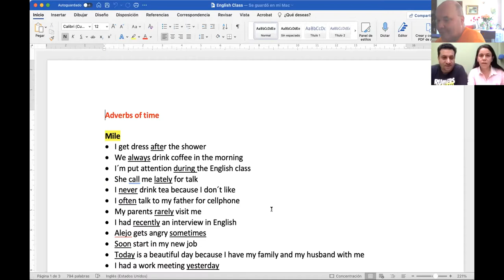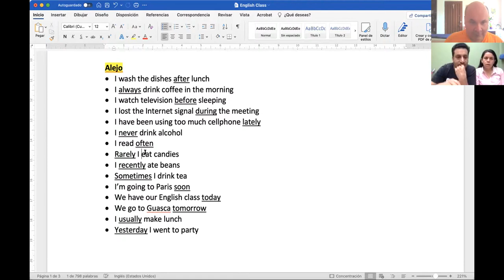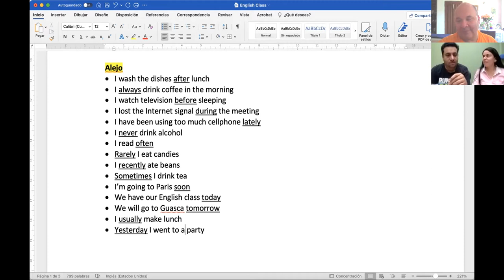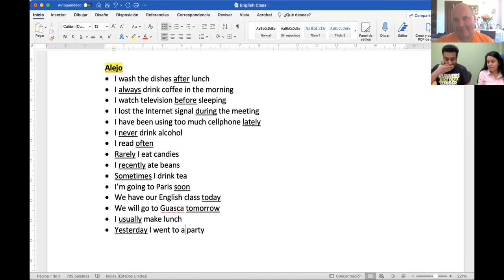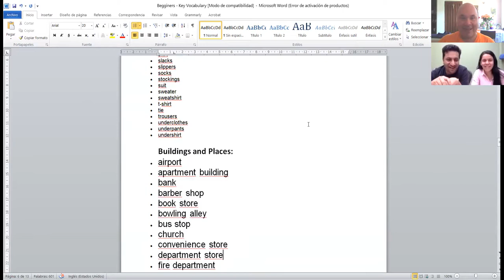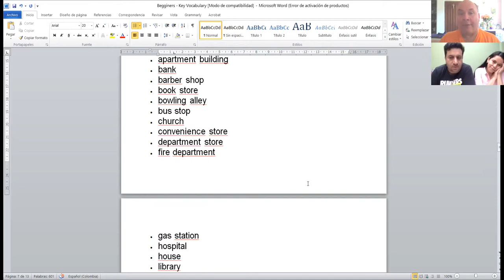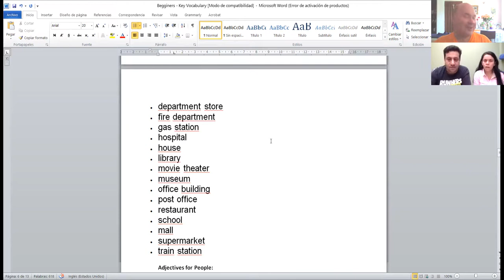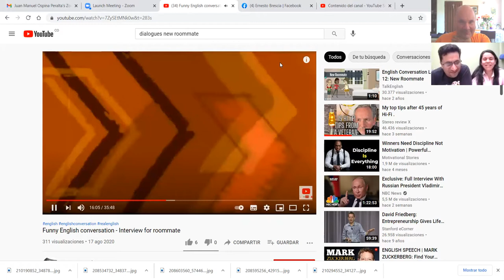BASIC ENGLISH CLASS - ANA MILENA & ALEJANDRO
JULY 03RD 2021 - BOGOTA
Buildings and Places:
• airport
• apartment building
• bank
• barbershop – WHICH IS YOUR BARBERSHOP?
• book store
• bowling alley – I DON´T KNOW HOW TO BOWL
• BECAUSE I NEVER PLAYED IT BEFORE.
• bus stop
• church
• convenience store
• department store
• fire department
• gas station
• hospital
• house
• library
• movie theater
• museum
• office building
• post office
• restaurant
• school
• mall
• supermarket
• train station